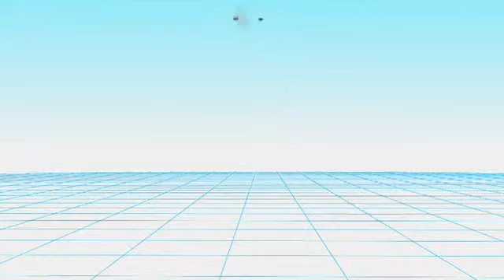US tests unarmed intercontinental ballistic missile